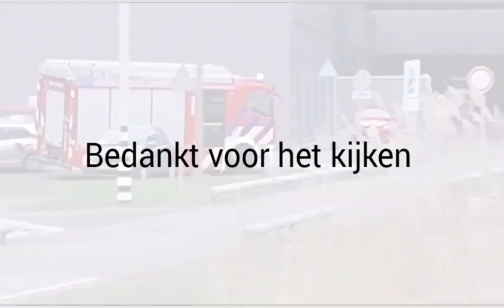Meerdere hulpdiensten met spoed in Papendrecht, Dordrecht en Sliedrecht.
Sorry voor wazige beelden want mijn go pro is een beetje kapot dus die filmde alles wazig dus op het laaste. filmde ik met m'n mobiel!!